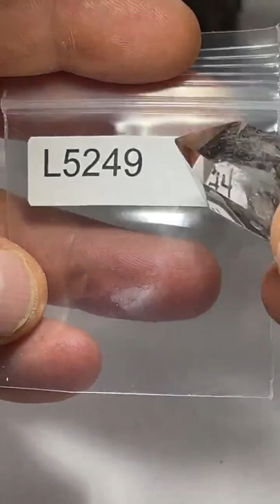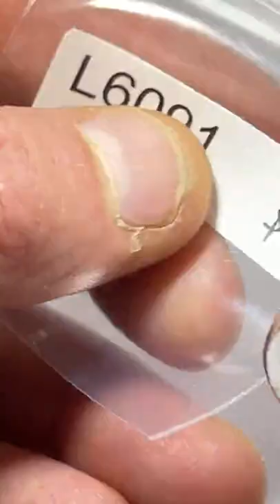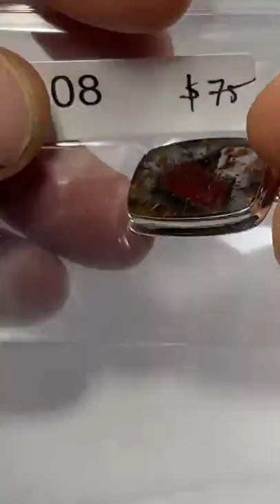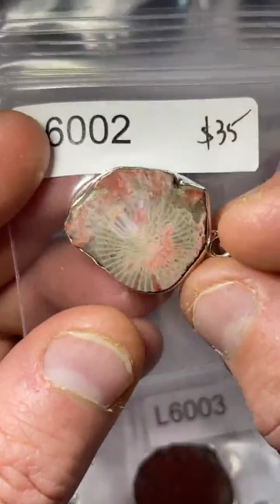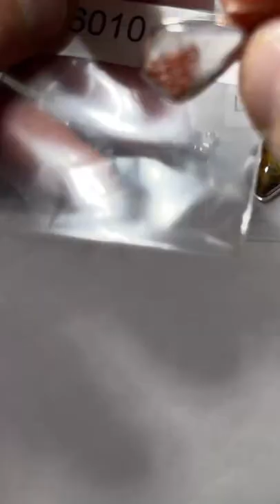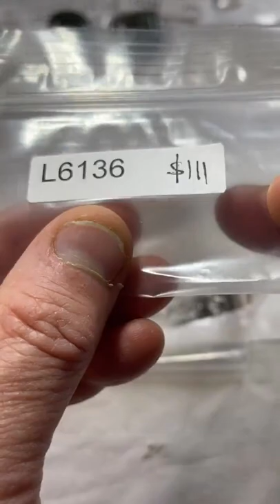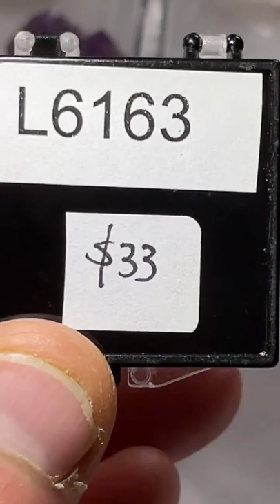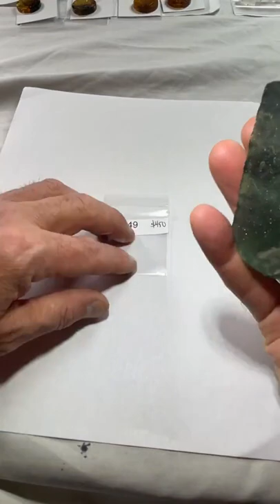LIVE NO 61. | September 18, 2022